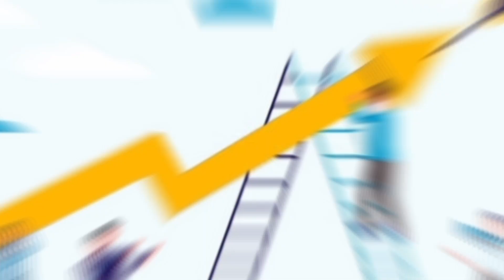सोमवार वैशाख प्रदोष सबसे महत्वपूर्ण 6 उपाय मनचाही मनोकामना पूर्ति के लिए